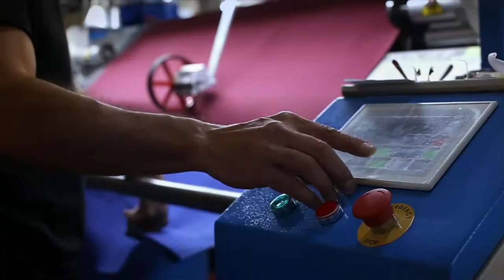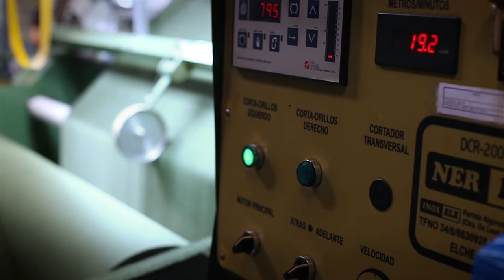Tejidos y elaboración del calzado Doctor Cutillas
Explicación de los materiales de primera calidad utilizados para la confección del calzado Doctor Cutillas